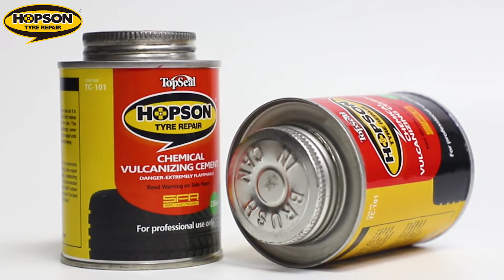Professional Tire Cleaner (Rubber Cleaner)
When repairing tires, use tire cleaner to clean the tires before other operations...

Hopson offers a wide variety of tire repair chemicals from cement to solvents. These products were designed to help you maintain your tires and be fully equipped to face any situation you find yourself in when it comes to dealing with tire repair. With a wide variety of chemicals ranging from flammable to non-flammable and used for tires to everyday cleaning products, we are sure to meet your every need.